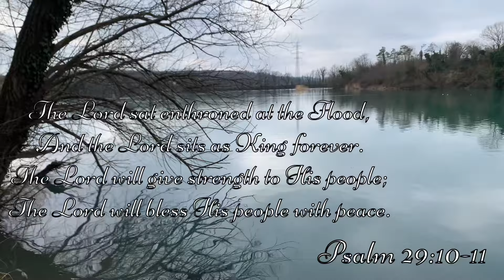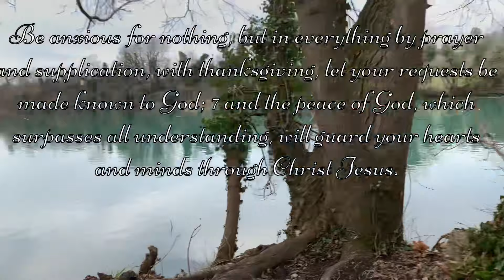Serenity in Prayer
Psalm 29:10-11 + Philippians 4:6-7